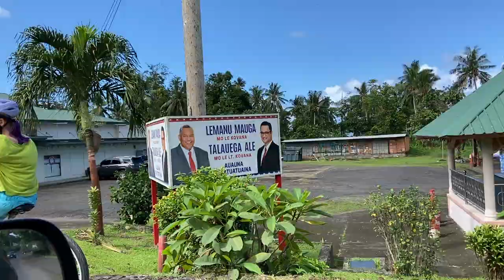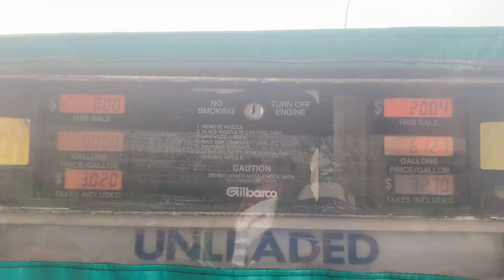TRANSPORTATION in AMERICAN SAMOA | COST of LIVING | Aiga Buses, Taxis, Rentals, Buying, or Shipping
TRANSPORTATION in AMERICAN SAMOA is part two of our COST of LIVING series.

If you're looking at moving to American Samoa, chances are that you'll want to own a vehicle of your own, meaning either shipping one in or buying one locally.

If you're simply coming for a short visit or looking for alternative ways to get around the island, your options are aiga buses, taxis, rental cars, or possibly biking, if you don't mind being chased by dogs.

Let us know if we missed anything or what you're still wanting to see.